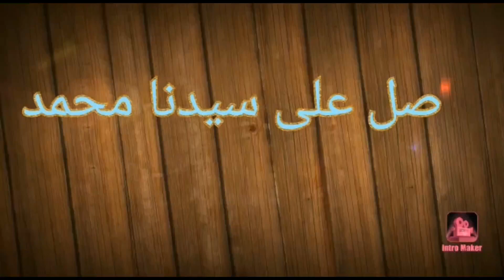مسقعه للدايت ⁉️ اللحمه والباذنجان المشوى ✅ من غير زيت ‼️معقول لسه معملتيهاش كده الحقى اعمليها 💯🧑‍🍳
احتراف الطعام
توم اند جوجو2
مها وليد
طريقة عمل المسقعه الخطيره بسهوله وبساطة ومكونات جميله.ايه اللى بيتحط على اللحمه